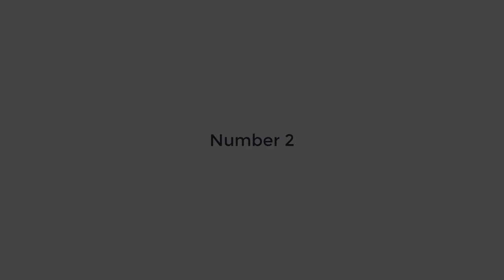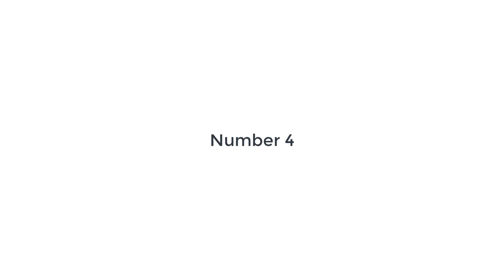New 12 hours counting down 4 color clock animation video footage on green background